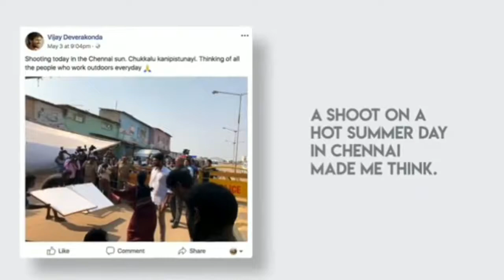Vijay Devarakonda - Birthday Special (Spread The Love)